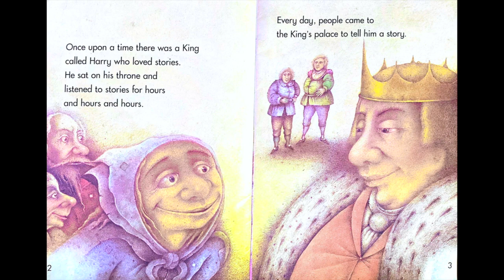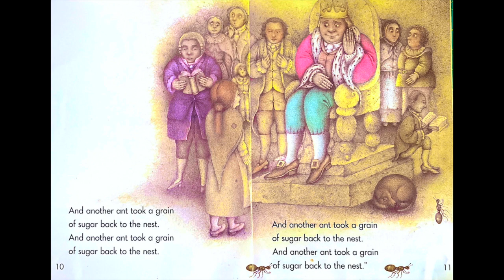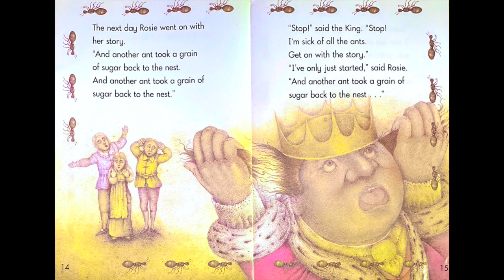GO! READ A Story Without End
GO! READ A Story Without End. BY:  Ben Butterworth. READER:  Aunty Pat

STAY SAFE!
GO! READ